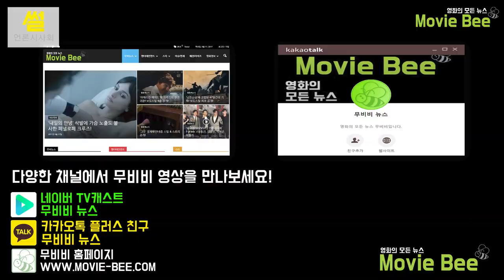"찬희야, 공약 걸어야지?" SF9 강찬희 '썰' 10만 관객 공약 발표!｜ 'CHA NI' A pledge for 100,000 viewers｜무비비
김강현, 강찬희, 김소라, 조재윤 주연의 영화 썰 언론시사회 중
조재현의 압력(?)에 강찬희가 깜짝 공약을 발표했다.